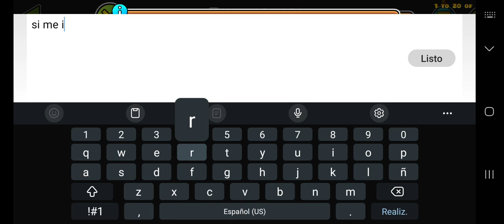"Extinction"[easy demon] de Haon // Doom gaunlet #1 // Geometry Dash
el primera de la lista del doom gaunlet
si estuvo muy desafiante
tal vez se logre todo antes de la 2.2?
¿no?